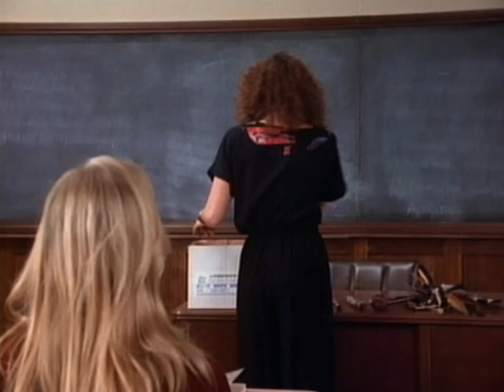4.23 Kelly & Brandon (4/6)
"You think there's something going on with them?"